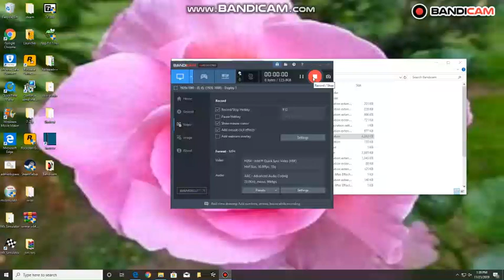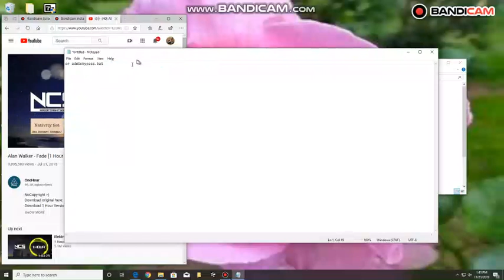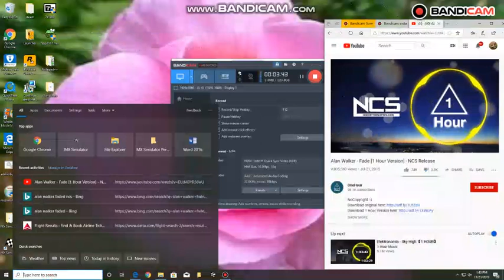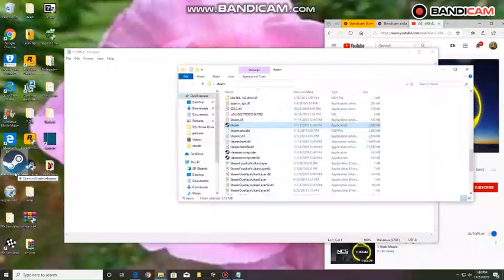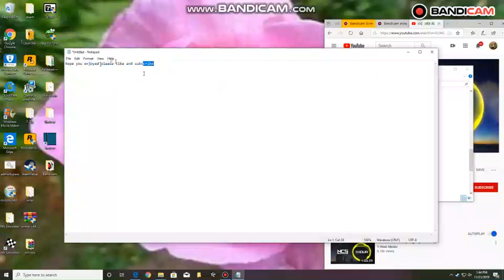HOW TO BYPASS ADMIN PERMISSIONS ON WINDOWS 10 (WORKING NOVEMBER 2019)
cmd /min /C "set __COMPAT_LAYER=RUNASINVOKER && start "" "%1"